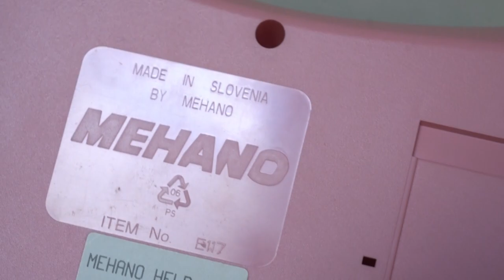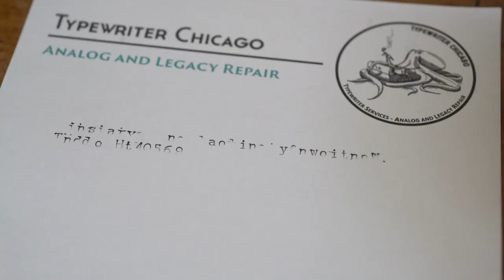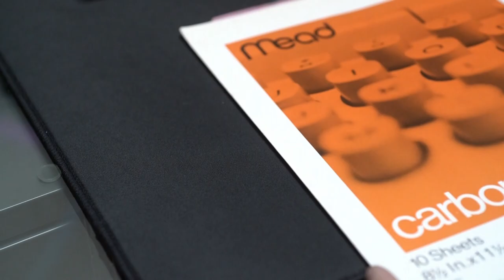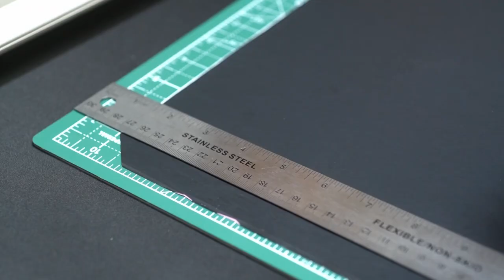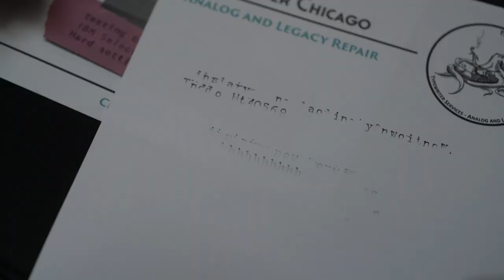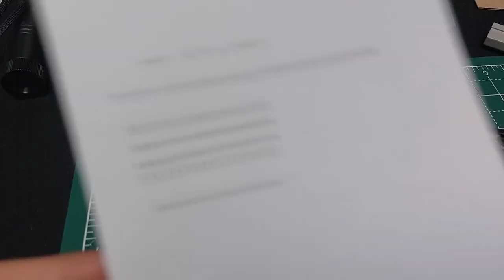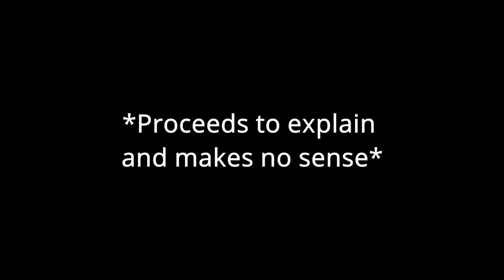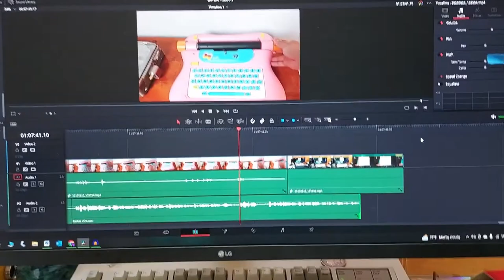Type Shop, Ep. 17: Fabricating Ribbons for the Barbie Typewriter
I'd like to say that this is because of the new Barbie movie.  No, that's just a happy coincidence.  I'd furthermore like to say this video is being released in honor of National Typewriter Day...but that too is unplanned.